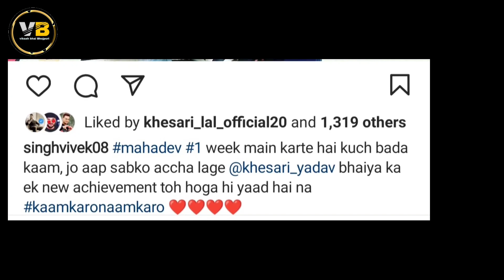Piya Da Piya Pepsi- Video | Khesari Lal New Song 2023 |Khesari Lal Yadav, Shilpi Raghwani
AC ए बलम | Khesari Lal Yadav V/S गोदी में लेके |Pawan Singh | 4k Video | Bhojpuri Song 2023
Operator Codes :-
ishq song
ishq song khesari lal
Jio users, download the Jio Music App to set this song as your
khesari lal speed records bhojpuri
Lyrics:Na Whatsapp Tu Ab Karna Na Tu Karna Mujhko Call
Bana Gaya Tere Liye Mere Dil Ka Ab Mahaul
Whatsapp Tu Ab Karna Na Tu Karna Mujhko Call
Tu Karke Daga Mujhe Deke Saja Sochi Ki Bikhar Jaunga
Sun Bewafa Ho Kitna Khafa Har Jagah Najar Aaunga
Har Jagah Najar Aaunga!
Main Ishq Hun
Bukhar Nahi
Bukhar Nahi !
Jo Dawa Se Utar Jaunga
Chal Jhuthe Miya ! Chal Jhuthe !
Main Ishq Hun
Achha!
Bukhar Nahi
Oye Hoye !
Chal Hat Ja Aajkal Ka Ye Trend Hai
Har Month Change Hote Ab To Boyfriend Hai
Ha Chal Hat Ja Aajkal Ka Ye Trend Hai
Sun Pyar Kiya Tha Maine Na Kiya Tha Time Pass
Aur Ek Din Baby Tumko Ho Jayega Aehshash
Na!
Tune Mari Meri Mat Khul Gayi Kishmat
Aise Hi Gaana Gaunga
Tujhe Jana Hai To Ja Jyada Bhav Mat Kha
Main Yu Hi Kahar Dhaunga
Yu Hi Kahar Dhaunga !
Tera Aashiq Hu
Are Waah !
Bukhar Nahi
Ye Sahi Hai !
Jo Dava Se Utar Jaunga
Tera Aashiq Hun
Ha Ha Ha Ha !
Bukhar Nahi
Oh Ho Ho !
Abhi Tak Iski Veksin Nahi Bani Hai
ना व्हाट्सप्प तू अब करना ना ना तू करना मुझको कॉल
बना गया तेरे लिए मेरे दिल का अब माहौल
व्हाट्सप्प तू अब करना ना ना तू करना मुझको कॉल
तू करके दगा मुझे देके सजा सोची की बिखर जाऊंगा
सुन बेवफा हो कितना खफा हर जगह नजर आऊंगा
हर जगह नजर आऊंगा
मैं इश्क़ हु बुखार नहीं जो दवा से उतर जाऊंगा
चल हट जा आजकल का ए ट्रेंड है
हर मंथ चेंज होते अब तो बॉयफ्रेंड है
सुन प्यार किया था मैंने ना किया था टाइमपास और एक दिन बेबी तुमको हो जायेगा
एहसास
एहसास
तूने मारी मेरी मत खुल गयी किस्मत ऐसे ही गाना गाऊंगा

तुझे जाना है तो जा ज्यादा भाव मत खा मैं युहीं कहर ढाउंगा
युहीं कहर ढाउंगा
युहीं कहर ढाउंगा
तेरा आशिक़ हु बुखार नहीं जो दवा से उतर जाऊंगा
अभी तक इसकी वैक्सीन नहीं बनी हैं
khesari lal new song holi
khesari lal
khesari lal new song holi 2023
bhojpuri movie
bhojpuri song
bhojpuri new song
bhojpuri gana
bhojpuri film
bhojpuri
bhojpuri picture

khesari lal new song, khesari lal ke gana, khesari lal, khesari lal
ke